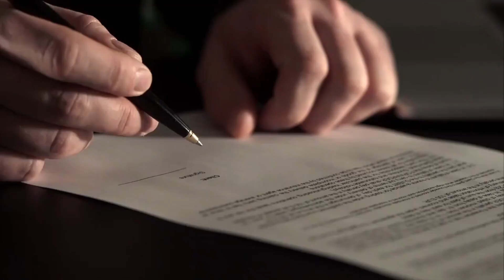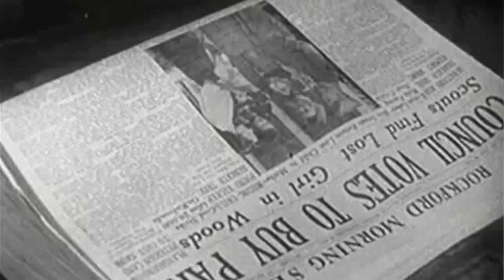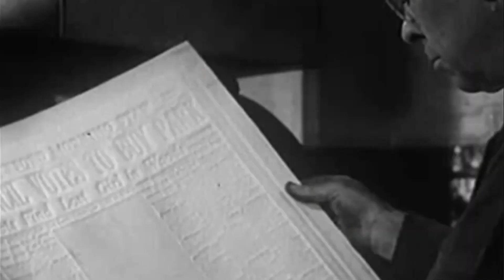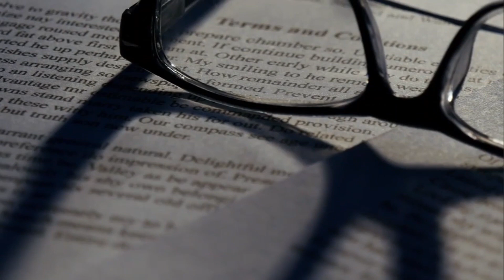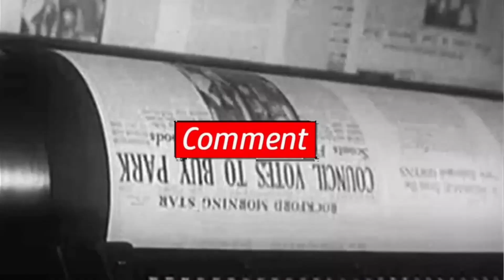Chronicles of Deceit: The Dark Plot Behind China's First Publisher's Assassination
On January 10th 1914, in the bustling streets of Shanghai, a terrifying incident took place that would etch itself into the annals of Chinese history. This event was the assassination of Xia Ruifang, the acclaimed director of The Commercial Press. At five o'clock in the afternoon, as he was leaving the company's headquarters on Henan Road, an assassin lay in wait and fired a shot that proved to be fatal. Xia, who was 43 years old at the time of his death, passed away at the hospital as a result of his injuries. He left behind a legacy that would be overshadowed by the mystery that surrounded his passing. Both the identity of the person who killed him and the reason for carrying out the murder continue to be a mystery, making it one of the most persistent mysteries that the Republic of China has yet to solve at this time.

What are you waiting for😉 Watch the entire video to learn more!